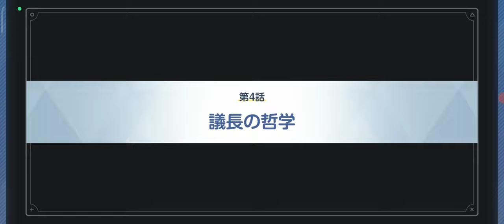【ブルーアーカイブ】イベント「陽ひらく 彼女たちの小夜曲」後編【8】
万魔殿（パンデモニウムソサエティ）のバレンタインイベント「ゲヘナパーティー」に、風紀委員会が調査！
風紀委員会、ヒナ委員長（cv. 広橋涼）がパーティーのピアノ演奏を成功させるために練習、そして様々な問題を解決していく